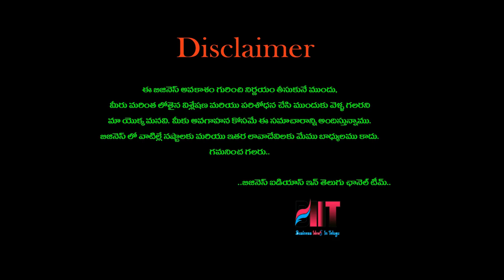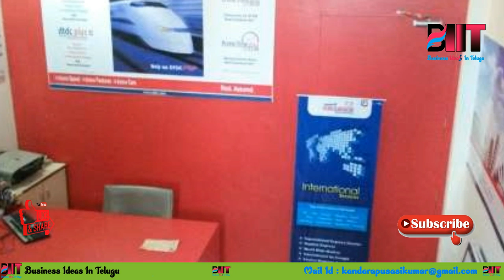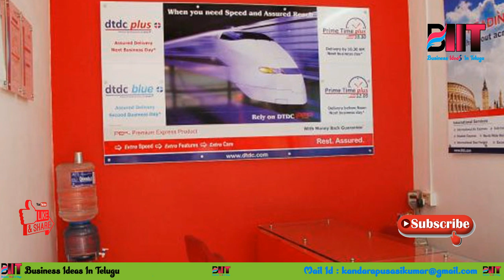బిజినెస్ ! Small business ideas! New business idea's! business ideas ! Low Investment Business Idea